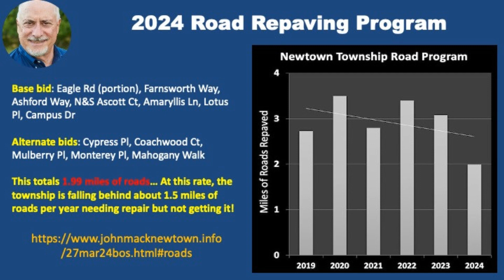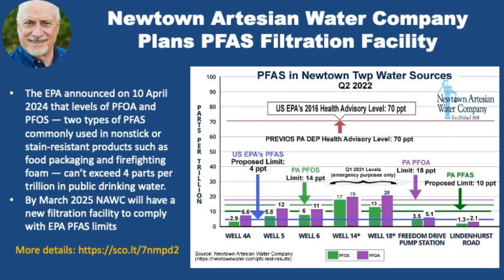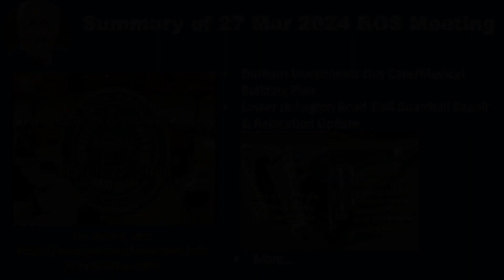April 2024 Edition of News of Interest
Discover the Latest NewtownPA information about Roadwork, Fate of the Washington Crossing Bridge, Planning for Future Housing Projects, and More…